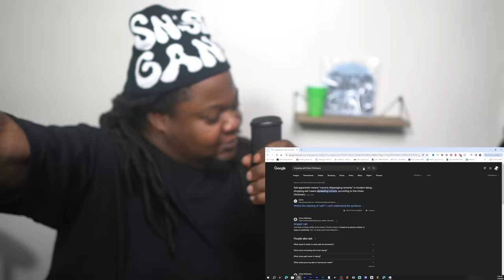HE GOT SCREWS LOOSE FR! Baby Kia “Special Ed” Live performance REACTION!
Full ORIGINAL video Baby Kia “Special Ed” Live performance